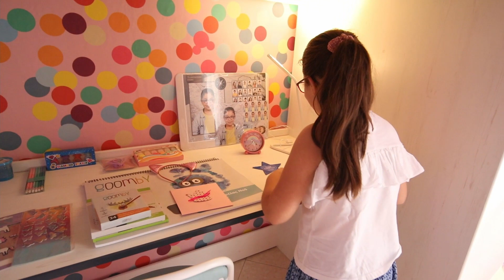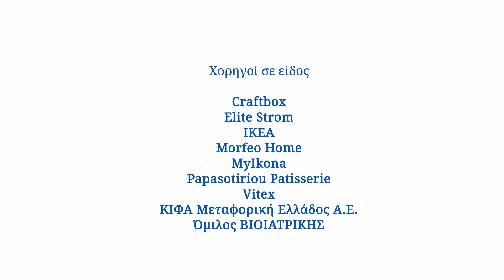Εύχομαι να αποκτήσω ένα καινούριο δωμάτιο – Νεφέλη, 8, υδροκέφαλος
🚪 Μια γεννημένη μαχήτρια, με ένα δυνατό όνειρο: ένα δωμάτιο να ταιριάζει στην προσωπικότητα και το νάζι της! Από μικρή, η Νεφέλη είναι αποφασισμένη να μην αφήσει κανένα εμπόδιο, όπως ο υδροκέφαλος, να της «κλείσει» τον δρόμο, Οι νεράιδες άντλησαν δύναμη από την αποφασιστικότητά της. Όταν μερικά προβλήματα εμφανίστηκαν στον δικό τους δρόμο, δεν φοβήθηκαν. Βρήκαν τη λύση ΜΑΖΙ!

Την ημέρα της ευχής της, η Νεφέλη δεν σταμάτησε στιγμή να γελάει. Η ψυχή της αντλούσε δύναμη από κάθε μικρή λεπτομέρεια του δωματίου. Κάθε εμπόδιο έμοιαζε μηδαμινό και ο δρόμος προς το μέλλον πιο ανοιχτός από ποτέ!

🌺 Ένα κορίτσι που μας δίδαξε τη δύναμη και το κουράγιο. Μάθετε την ιστορία της στο
🤝 Βοηθήστε μας να εκπληρώσουμε περισσότερες ευχές παιδιών με μία δωρεά στο
🙏 θερμά τον Υπερήφανο Υποστηρικτή μας, L’Oréal Hellas, για τη συμβολή στην εκπλήρωση της ευχής μέσω του Walk for Wishes 2021, καθώς και όλους τους ιδιώτες που συμμετείχαν με τις δωρεές τους.